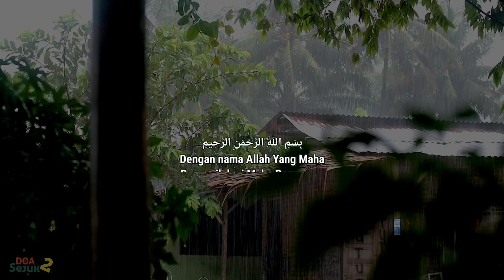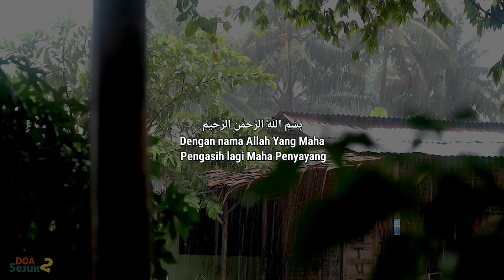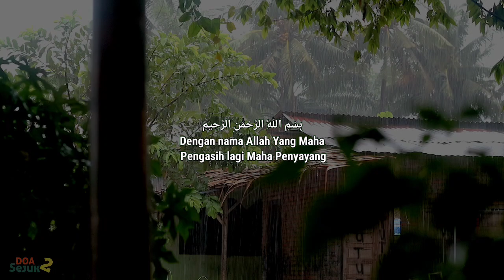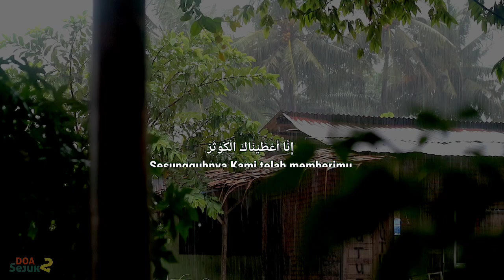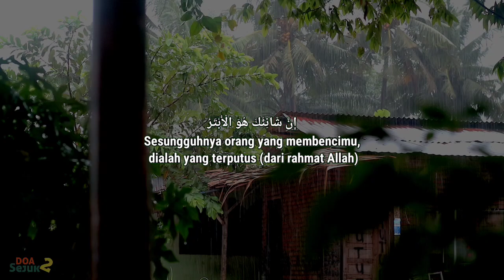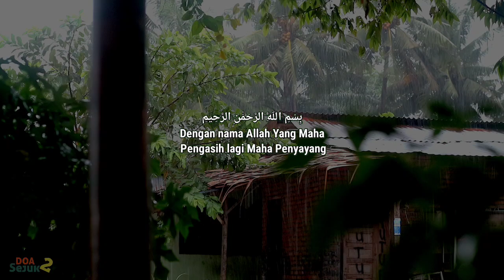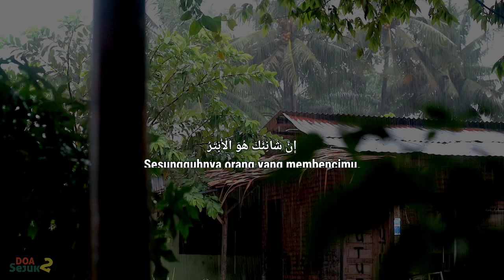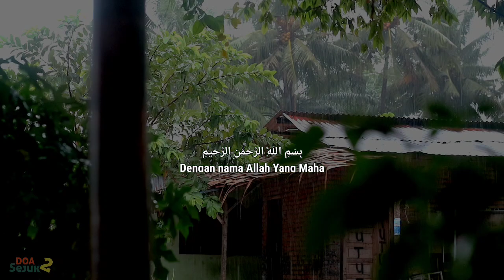Berhari Hari Jualan Sunyi Gak Ada Yang Beli Coba Putarkan Ayat ini Mudah Mudahan Rezeki Anda Lancar